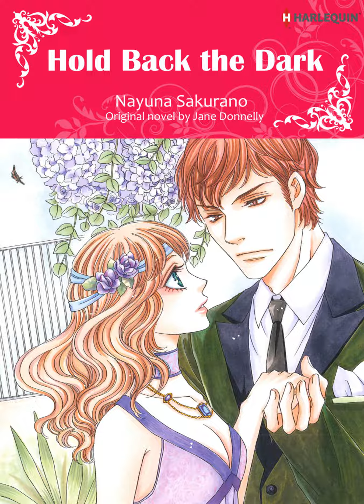「Harlequin Comic」Previews for HOLD BACK THE DARK (Colored Version)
Preview for 20 pages of HOLD BACK THE DARK (Colored Version)

Furniture restoration expert Clare has landed a new job, but her client is the last person in the world she wants to see… She’s astonished to learn she’s been hired by Nicholas Dargan, the haughty CEO of a conglomerate. A year ago, she dreamed of marrying his cousin, but Nicholas suddenly tore the couple apart. He sent his cousin away without even letting Clare see him, and to this day she’s never forgiven him for the horrible way he treated her. But she just can’t say no to working in such a gorgeous house with so much history. Clare decides to accept the job, never guessing that a romance she didn’t even know had begun is about to continue…※This work is originally colored.

Balloons&Chapters
Amazon
Google Play